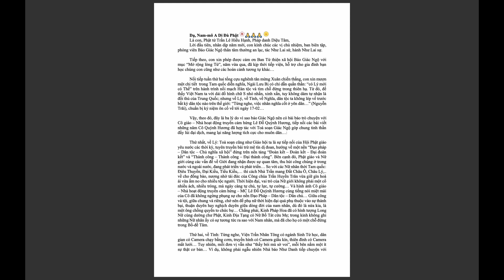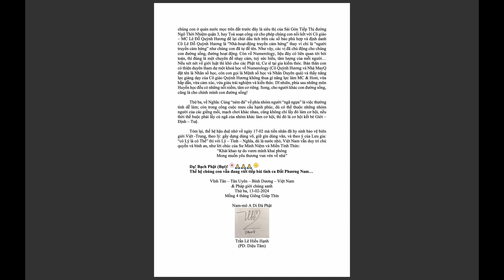Gen Z khát khao hay khao khát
ℚ𝕦𝕒𝕠 𝕎𝕒𝕠
(Chân Tâm – Trung Đạo – Đạo Đức)
“𝐺𝑜́𝑐 𝑛ℎ𝑜̉ 𝑡𝑟𝑜𝑛𝑔 𝑇𝑎 𝑡𝑖̀𝑚 𝑣𝑒̂̀”

Kính chào & Chào mừng quý vị thiện sĩ đến với Kênh 𝐓𝐫𝐚̂̀𝐧 𝐋𝐞̂ 𝐇𝐢𝐞̂́𝐮 𝐇𝐚̣𝐧𝐡 ℚ𝕦𝕒𝕠 𝕎𝕒𝕠
Mình là Nữ Phật tử - Thạc sĩ Trần Lê Hiếu Hạnh, Pháp danh: Diệu Tâm
😍 12 năm trong vai học sinh với thành tựu lên lớp đều.
😍 15 năm trải nghiệm môi trường Đại học và Truyền hình với các vai: Trợ lý – Điều phối viên, MC, Biên tập viên, Đạo diễn, Diễn viên, Đọc lời bình và Giảng viên, Nghiên cứu viên, Thư ký.
😍 Từ mùa dịch Covid-19 làm việc tự do: người đồng hành kết nối yêu thương trong gia đình, người đồng hành chuyển hoá nhân hiệu với bằng hữu.

😍 SỐNG cùng ℚ𝕦𝕒𝕠 𝕎𝕒𝕠
ℚ𝕦𝕒𝕠 𝕎𝕒𝕠 là hệ sinh thái phi lợi nhuận, một thành viên, và sinh nghề giảm nghiệp: giúp cho mỗi cá nhân có được định tĩnh - định lực -  định danh - định tình - định hình theo một chương trình đào tạo riêng…
🍃📚 “Hoá thành dụ” với sân chơi Tự chủ - Tịnh độ: Nhân hiệu – An dưỡng 📚🍃
Luật chơi:
1. Mười không: Không tranh, không tham, không cầu, không tự lợi – không ích kỷ, không lười biếng – không buông lung phóng dật, không tà dâm, không dối trá, không rượu bia thuốc lá chất kích thích có hại, không kết bè đảng phái trừ bè giới định tuệ, không cậy thế hay luỵ con ông cháu cha.
2. Một chính: Danh chính ngôn thuận.
3. Ba điều vô giá: học hiểu hành thâm tin sâu nhân duyên quả, chánh niệm tỉnh giác giữ mình từ bi, giá trị bản thân.
4. Bốn đầu lương tối thiểu: Lương tháng, lương tri, lương tâm, lương thiện
Nhập vai:
1. Viết, san sẻ, nghiên cứu ứng dụng độc lập sân chơi Tự chủ - Tịnh độ, 4 lĩnh vực: Thương hiệu – Nhân hiệu, Văn hoá – Truyền thông, Tôn giáo – Tâm linh, Môi trường – Giáo dục.
2. Thiết kế các sản phẩm và dịch vụ truyền cảm hứng sống tri túc và hạnh phúc, với sự nghiệp Bát Chánh Đạo
3. Đồng hành gieo ruộng Phước Huệ, chuyển hoá Nhân hiệu (Men-Brand): tiếp sức các nhà khởi nghiệp thiện lành.

Trần Lê Hiếu Hạnh ℚ𝕦𝕒𝕠 𝕎𝕒𝕠
Page Facebook: Trần Lê Hiếu Hạnh ℚ𝕦𝕒𝕠 𝕎𝕒𝕠

💌 Trả công: Quyền tuỳ hỷ tự định giá của khách thương
Chi nhánh: Bình Dương
Chủ thẻ: TRAN LE HIEU HANH
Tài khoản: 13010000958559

Hướng về Cõi Cực Lạc
(Cõi Tự chủ – Tịnh Độ
Tổ ấm – khoẻ – sự nghiệp)
Nguyện con và chúng sanh
Bồ đề và quyến thuộc
Oan gia và trái chủ
Đều được vô thượng giác
(Trí toàn giác vô sư)
Yêu thương vô điều kiện
Hoá giải mọi oán kết
Khéo phương tiện thiện xảo
Viên tâm và mãn tánh
Tri túc và hạnh phúc
Sống vui rồi khuất nhẹ
Đời kiếp trọn nẻo lành
Thế giới an hoà bình
Giải thoát khỏi Tam Giới
Tự làm chủ sinh tử
(Đầu nguồn mọi lĩnh vực
Được giàu có toàn diện
Đạt thường lạc ngã tịnh)
Công khai và minh bạch
Giữ mình kín mật hạnh
Chánh Pháp thường trường tồn
Nam mô A Di Đà Phật.

💝 Kính mong tất cả quý thiện hữu,
Được thân khoẻ, tâm an, trí sáng,
Căn lành ngày càng tăng trưởng,
Tài lộc, thành tựu và thành đạo,
Trên hành trình thuần thiện và hiền huệ cùng mỹ duyên của quý vị, nhen.

💝Cùng đồng kính mong nhà nhà hạnh phúc, đất nước thịnh vượng, thiên hạ thái bình, chúng sanh an lạc, xã hội công bằng – dân chủ – văn minh.

Phầm mềm thiết kế: Canva, Yaytext
Phần mềm kỹ thuật: DaVinCi Resolve 18
Hình ảnh: Pixabay, Google
Nhạc niệm Phật A Di Đà, nguồn: Youtube
Và sự đồng hành cùng lắng nghe của quý thiện hữu.

🎙 Các chuyên mục có trên Kênh 𝐓𝐫𝐚̂̀𝐧 𝐋𝐞̂ 𝐇𝐢𝐞̂́𝐮 𝐇𝐚̣𝐧𝐡 ℚ𝕦𝕒𝕠 𝕎𝕒𝕠
1. Phật học
2. Nhật ký
3. Hoàn thiện
4. Sổ tay & Tạp chí CTM
5. Phiêu lưu cùng Sách / Phim / Điểm đến /…

ĐỊNH TĨNH – ĐỊNH LỰC – ĐỊNH DANH – ĐỊNH TÌNH – ĐỊNH HÌNH:
1. Con gái Mẹ Anh
2. Nhà Nhân hiệu Quao Wao
3. Giáo sư dạy về yêu thương (tiếp nối kế thừa)
4. Người giải pháp trận vũ trụ
- Niềm tin: Niềm vui ngọt ngào chân thật về điều tốt tươi đẹp tích cực thiện lành
- Tầm nhìn: Sự thật nhiệm màu, an bình an
- Ứng xử: Tôn trọng với tôn nghiêm và tự trọng
- Kinh tế: Ăn cơm quốc gia thờ Phật
5. Gia thế: Con Nhà Phật, cháu Bác Hồ
6. Là Phật tử, không chỉ tín đồ
7. Giai cấp bình dân
8. Vừa thầy vừa thợ vừa trò

Chịu trách nhiệm tài trợ – sản xuất – nội dung – tổ chức – phát sóng: Trần Lê Hiếu Hạnh ℚ𝕦𝕒𝕠 𝕎𝕒𝕠

Tân Uyên – Bình Dương – Việt Nam
& Pháp giới chúng sanh
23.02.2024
14 tháng Giêng Quý Mão
((HH))